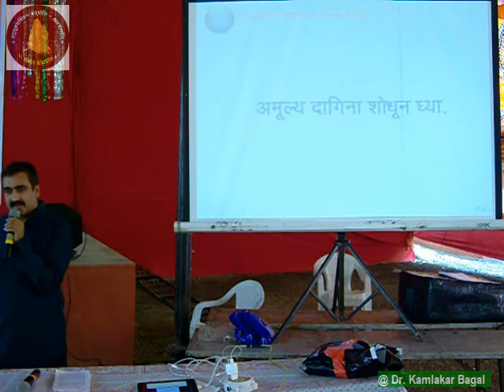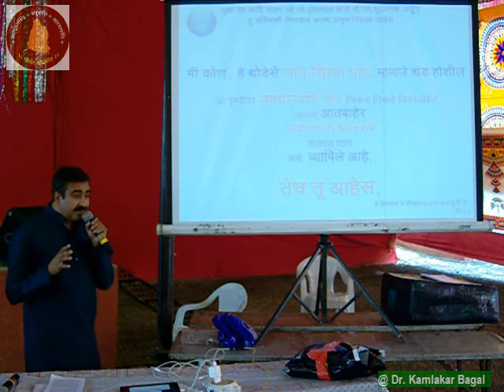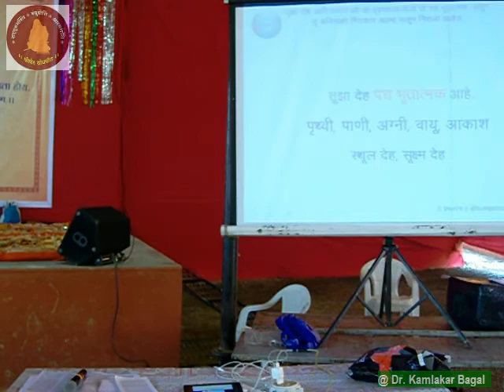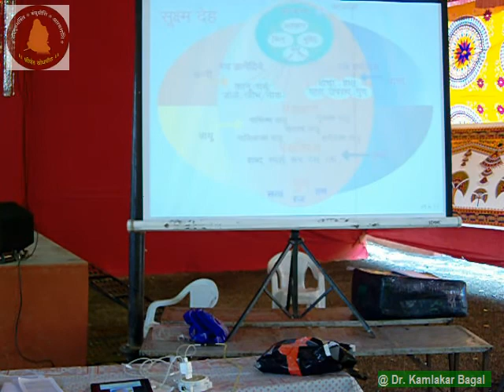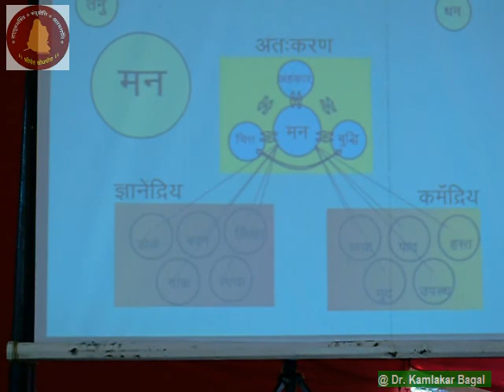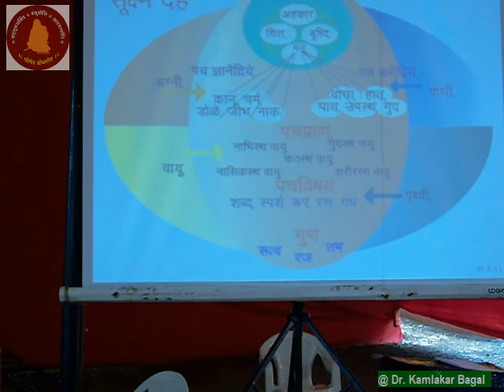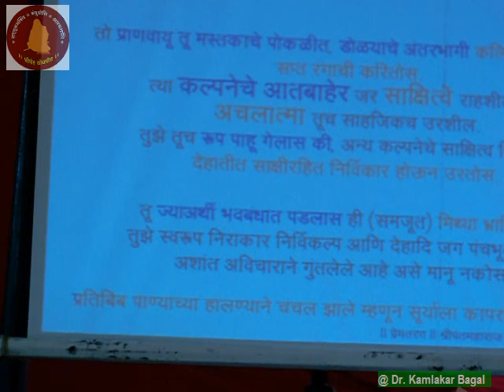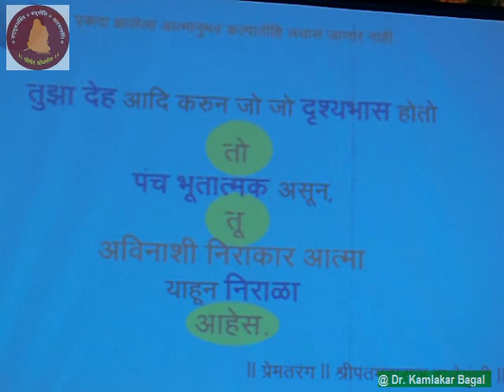Premtarang Seminar Pune: Speaker - Abhijeet Pant, Part I, (dt 01/12/2013)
Shri Pant Mandal Pune' organised 'Shri Pant Bodh Peeth -- 'Preamtarang Seminar' on Sunday 1st December 2013 at Kondwa Bebawadi Pune.